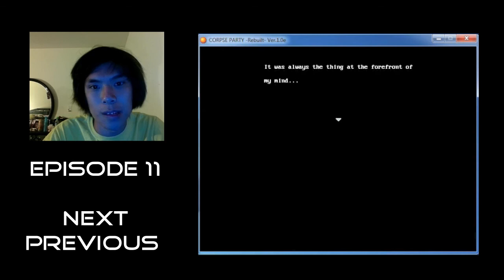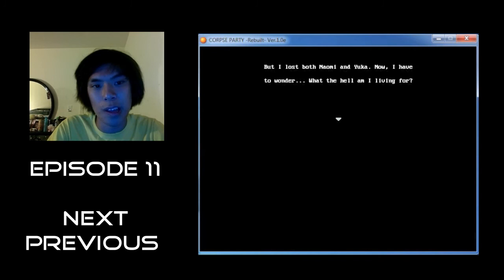Corpse Party (PC-98) - Finale - Episode 11 -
What can i say i love the series.
NOW MAKE BOOK OF SHADOWS IN ENGLISH

Created by Makoto Kedouin, also knows as "Kedwin", a member of the small software house called Team Gris Gris, in 1996, Corpse Party was first made for the Japanese NEC PC-9800 (also known as PC-98), an old computer famous for being used in the making of a lot of dojin games. Corpse Party was created using an RPG Maker version for this computer called Tsukuuru Dante published by ASCII and, thanks to the fame the team got from the first version of the game, they managed to win the 2nd Annual ASCII Entertainment Software Contest. For twelve years, the team didn't make a sequel, yet a fan-made game called Corpse-Party Zero born, dealing the story of a side character cited in the original game, helped the game to keep its fame. In 2008, Team Gris Gris released a remake for the Windows system called Corpse Party: Blood Covered, upgrading the music, story, and graphics. Finally in 2010, 5pb, a japanese videogame company, became interested in the series and produced the PSP version called Corpse Party: Blood Covered Repeated Fear.